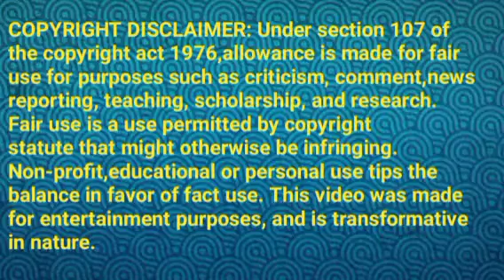பார்வதி கல்யாணத்துக்கு தயாராகும் குடும்பம்||NVP Review||15 mar